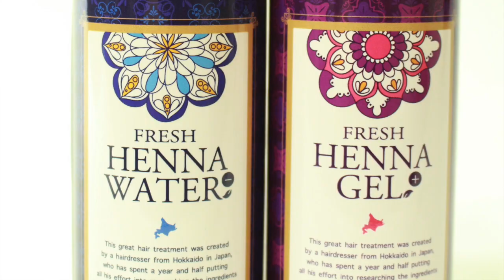【メンズ 縮毛矯正】強い癖毛 でも 髪は伸ばせる 癖毛ストレート男性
HAIYAMAKASHI
LINE@：＠haiyamakashi